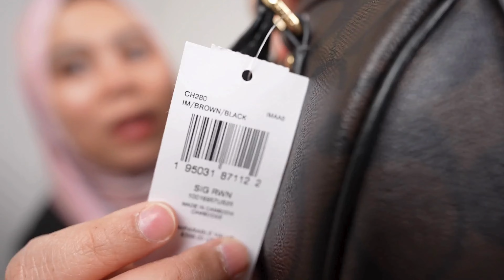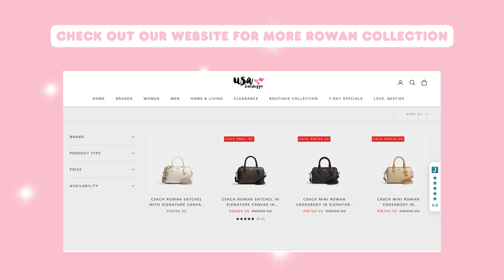Episode 179: Complete Review: Coach Rowan Satchel CH280 in Brown Black Signature Canvas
Aishah dah buat satu video YouTube untuk CoachRowan ni sebenarnya tapi disebabkan kawan Aishah call, terpaksalah kita berhenti sebentar. Mana boleh tertinggal gosip terkini kannnnn. Tapi bila Aishah nak sambung balik video tu, rasa macam tak ada mood dah haha. Jadi, Aishah buat video baru dan video lama tu terbuang gitu sahaja huhu. Sebelum ni Coach dah menghasilkan Rowan tapi Rowan yang baru ni mempunyai pelbagai perbezaan. Mungkin ini cara Coach mencegah penyamun cetak rompak dari meniru rekaan Coach. Salah satu perbezaan dia adalah Rowan yang lama zip dia ada di depan, tetapi untuk yang baru ni kalau Bestie perasan dia dah pindahkan zip tu kebelakang. Rowan ni antara classic design yang merupakan bestseller kepada Coach. Rowan juga merupakan dupe kepada LVSpeedy25. Jadi kalau Bestie nak feeling pakai LV tapi dalam keadaan bajet dan authentic, boleh dapatkan beg Rowan ni ok. Feeling Datin bini pertama gittuh. Apa pendapat Bestie mengenai beg rekaan terbaru Rowan ni?
C0ACH ROWAN SATCHEL IN SIGNATURE CANVAS IN BROWN BLACK (CH280)
LINK TO SHOP
WE SHIP TO MALAYSIA, INDONESIA AND SINGAPORE ONLY!